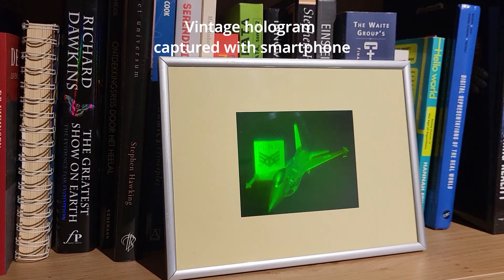NeRF of a hologram in VR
Talk about recursion. This is a NeRF processed by NVIDIA Instant NeRF of an actual old school hologram, viewed in VR. The hologram itself didn't process very cleanly, but it definitely worked.